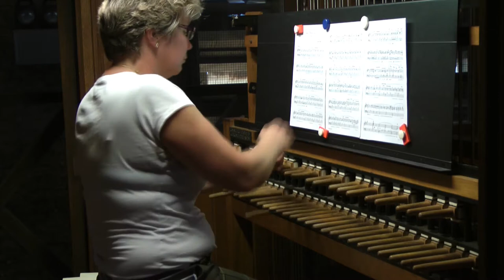Salut d'Amour (Edward Elgar-Arr. Geert d'Hollander) by Els Debevere